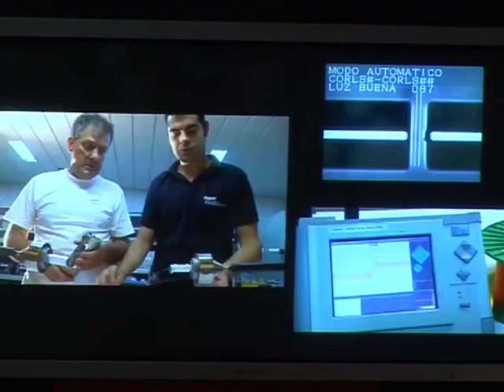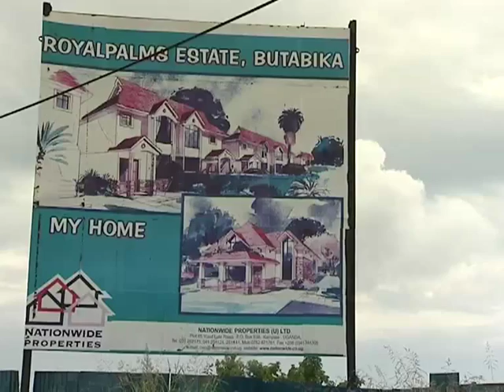Economic Growth Outlook on Uganda Part 2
With an estimated annual growth rate of 4.2% and home to a natural resource base regarded as one of the richest and most diverse in Africa, Uganda is gaining economic prominence amongst it's East African peers.
ABN's Alisha Seckam host a discussion with the country's leading business & government leaders on Uganda's economy and its future prospects in the East African Community.